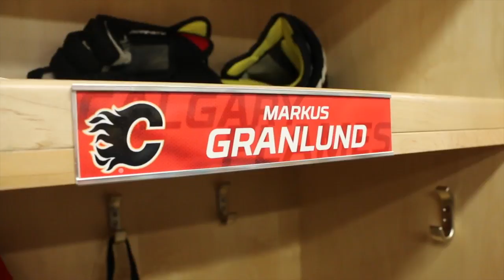The Flames get reinforcements